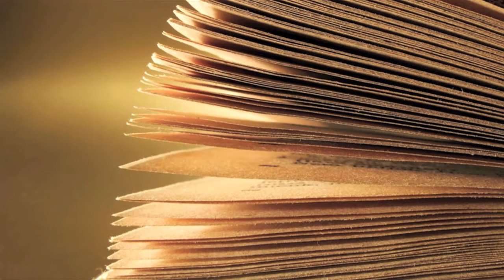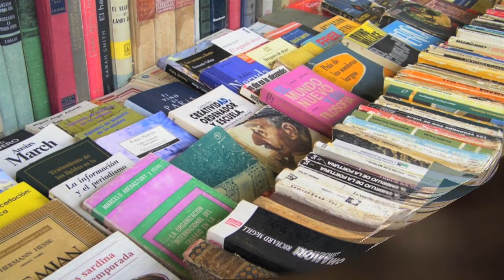Cartelera Cultural 17 Abril 2014